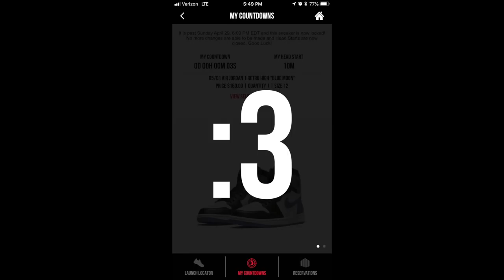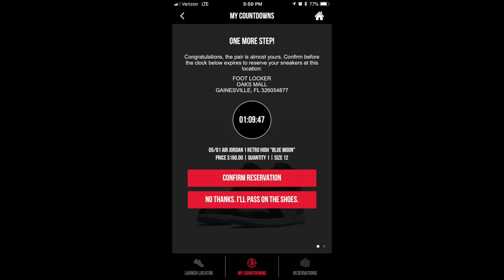Air Jordan 3 Tinker's Pickup Vlog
Peep my pickup video for the Air Jordan 3 Tinker's. Drove an hour to copped these joints and I also provided time to do a mini-mall vlog. Peep the video.

Username: Fawhall